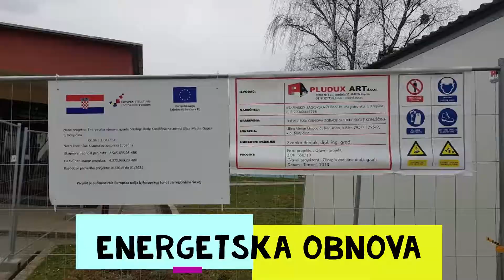Europa u mojoj školi, moja škola u Europi: Srednja škola Konjščina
Srednja škola Konjščina je škola ambasador Europskog parlamenta.
Pogledajte njihov video i saznajte kako su prezentirali temu: "Europa u mojoj školi, moja škola u Europi".

Ukoliko i vas interesiraju teme vezane uz djelovanje Europskog parlamenta, priključite se našoj rastućoj zajednici izrazite svoje mišljenje i zajedno oblikujmo budućnost Europe.